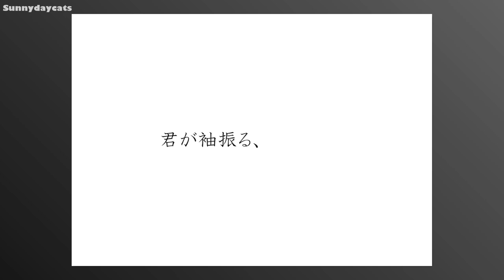【写真集】写真家 加藤ゆか「君が袖振る」"I love you, SAYONARA" by Yuka Kato.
写真家 加藤ゆか 個展スケジュール

　1.「ねむりるり」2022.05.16（月）～22（日）
　2.「往事渺茫（おうじびょうぼう）」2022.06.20（月）～26（日）
　3.「君が袖振る」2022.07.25（月）～31(日）
以上、新宿御苑 PlaceMにて開催

　4.「四畳半に花一輪」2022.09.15（木）～21(水）
以上、新宿ギャラリーシリウスにて開催

　5.「四畳半に花一輪」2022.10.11（火）～16(日）
大阪府立江之子島文化芸術創造センターenoco

「足柄の  御坂に立して  袖振らば  家なる妹は  さやに見もかも」藤原部等母麿

「色深く  せなが衣は  染めましを  御坂たばらば  まさやかに見む」 物部刀自売

■加藤ゆか作品のご購入は、「晴猫商店」へ

作品撮影使用機材：
CANON　EOS５DII　EOS５DIII　EOSRP

動画撮影機材：
SONY　A7III
TAMRON　28-75mm/F2.8 Di III RDX A036